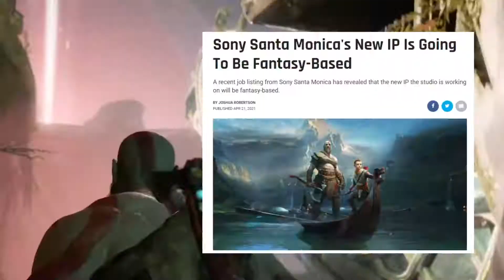PlayStation Showcase 2021 - What Could Be Shown